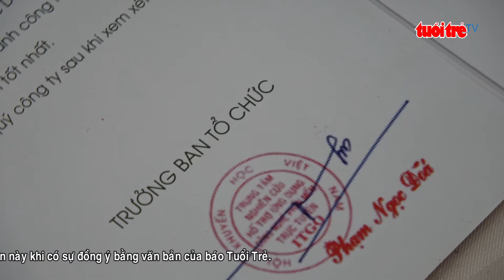Tổ chức cuộc thi người đẹp không xin phép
Vòng bán kết cuộc thi “Miss Photogenic 2017” với sự kiện chụp ảnh ở các danh lam, thắng cảnh, di tích lịch sử đang diễn ra tại tỉnh Bà Rịa - Vũng Tàu. Tuy nhiên, theo ngành chức năng, cuộc thi này không có giấy phép.